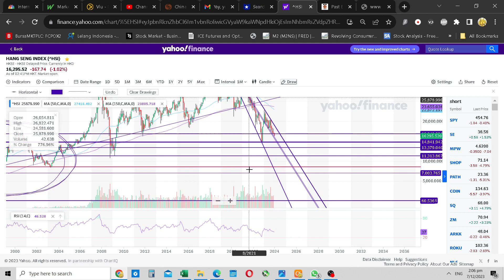HSI hang seng index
If the government dont do something  quick,  there is a high possibility of going back 30 years in time.